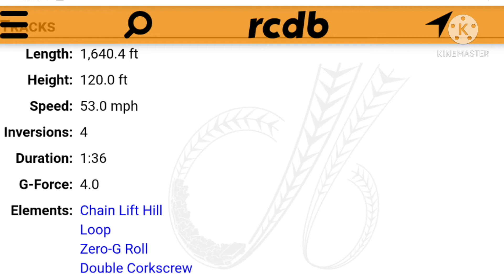Why Shockwave Is One Of The UK's Best Coasters!!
We cover why we think that Shockwave is one of the UK's best coasters!! We share our thoughts on the theme, ride experience, overall look of the coaster as well as its future at Drayton Manor!

Credit to Bass Kidz for the Background Music - Radiation!!! Go check out the full track on their page

Credit to Park Spill fro some of the oj ride pictures!